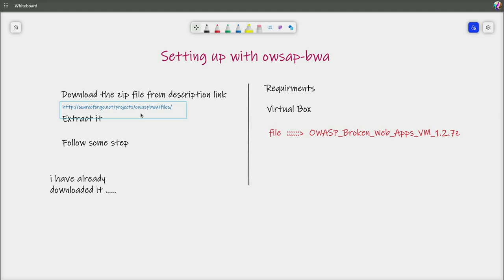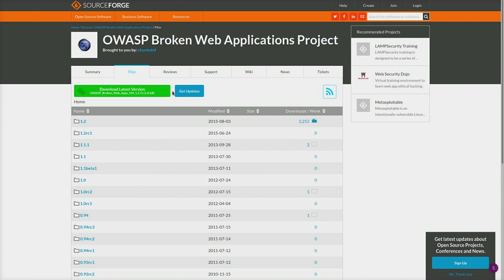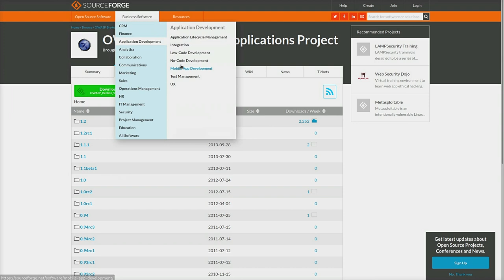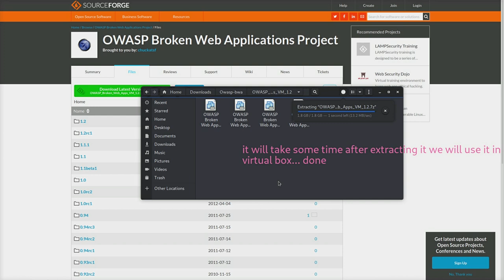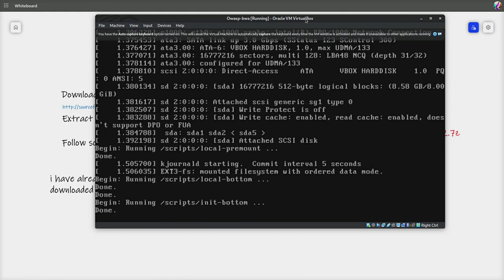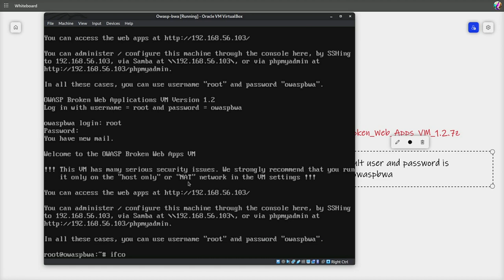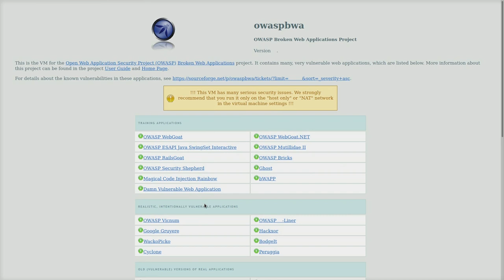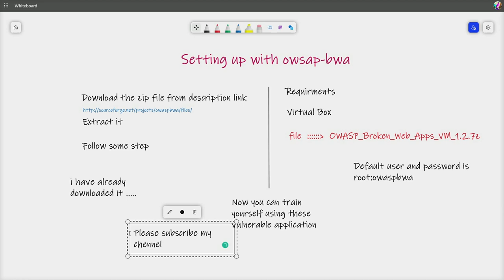How to install OWASP-BWA in Kali Linux | Hacking Environment Setup into the System.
How to install/set up complete vulnerable web application "OWASP-BWA" for pen-testing.

The Broken Web Applications (BWA) Project produces a Virtual Machine running a variety of applications with known vulnerabilities for those interested in learning about web application security. testing manual assessment techniques. testing automated tools. testing source code analysis tools.

You can train yourself by doing practice in Broken web apps with known vulnerabilities

Available Vulnerable web apps Categories: Training Applications.
                                     Realistic, Intentionally Vulnerable Applications.
                                     Old (Vulnerable) Versions of Real Applications.
                                     Applications for Testing Tools.
                                     Demonstration Pages/Small Applications.
                                     OWASP Demonstration Application.